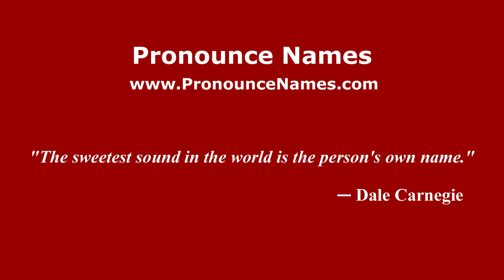How to pronounce Richard Brautigan (American English/US) - PronounceNames.com